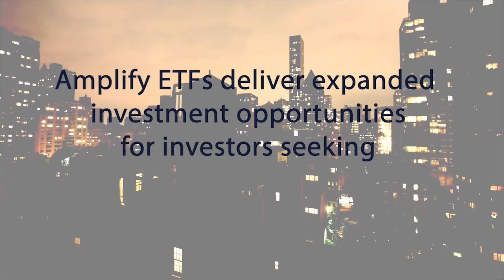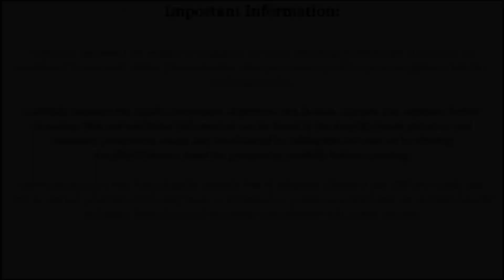Amplify ETFs First Quarter Report with Christian Magoon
Amplify ETFs CEO Christian Magoon shares his thoughts on the 1st quarter of 2021.

Chapters
0:00 Start
0:49 Tim Seymour on the Cannabis market in 1Q.
1:58 Mike Venuto on active management.
3:32 Dan Cupkovic on the construction of the Black Swan ETF (SWAN).
6:23 Kevin Simpson on his outlook for the rest of the year.

Quotes:
"Early data points to a nice boom coming to consumer spending." - Christian Magoon

"We are way more proud of the sacks we have avoided than the touchdowns we have made." - Mike Venuto

Carefully consider the Funds investment objectives, risk factors, charges, and expenses before investing. This and additional information can be found in Amplify Funds statutory and summary prospectus, which may be obtained above or by calling , or by visiting AmplifyETFs.com. Read the prospectuses carefully before investing

Investing involves risk, including the possible loss of principal. Shares of any ETF are bought and sold at market price (not NAV), may trade at a discount or premium to NAV and are not individually redeemed from the Fund. Brokerage commissions will reduce returns.

Alpha, used in finance as a measure of performance, is the excess return of an investment relative to the return of a benchmark index.

Treasuries are backed by the full-faith and credit of the U.S. Government.  Their market values fluctuate, unless held to maturity.

The information contained herein: (1) is proprietary to Morningstar and/or its content providers; (2) may not be copied or distributed; and (3) is not warranted to be accurate, complete, or timely. Neither Morningstar nor its content providers are responsible for any damages or losses arising from any use of this information. Past performance is no guarantee of future results.

The Morningstar Rating™ for funds, or “star rating”, is calculated for managed products (including mutual funds, variable annuity and variable life subaccounts, exchange-traded funds, closed-end funds, and separate accounts) with at least a three-year history. Exchange-traded funds and open-ended mutual funds are considered a single population for comparative purposes. It is calculated based on a Morningstar Risk-Adjusted Return measure that accounts for variation in a managed product’s monthly excess performance, placing more emphasis on downward variations and rewarding consistent performance. The Morningstar Rating does not include any adjustment for sales loads. The top 10% of products in each product category receive 5 stars, the next 22.5% receive 4 stars, the next 35% receive 3 stars, the next 22.5% receive 2 stars, and the bottom 10% receive 1 star. The Overall Morningstar Rating for a managed product is derived from a weighted average of the performance figures associated with its three-, five-, and 10-year (if applicable) Morningstar Rating metrics. The weights are: 100% three-year rating for 36-59 months of total returns, 60% five-year rating/40% three-year rating for 60-119 months of total returns, and 50% 10-year rating/30% five-year rating/20% three-year rating for 120 or more months of total returns. While the 10-year overall star rating formula seems to give the most weight to the 10-year period, the most recent three-year period actually has the greatest impact because it is included in all three rating periods. The Amplify Transformational Data Sharing ETF (BLOK) received 5 stars among 205 Technology funds for the overall and three-year periods ending 3/31/21.

Amplify ETFs are distributed by Foreside Fund Services, LLC.